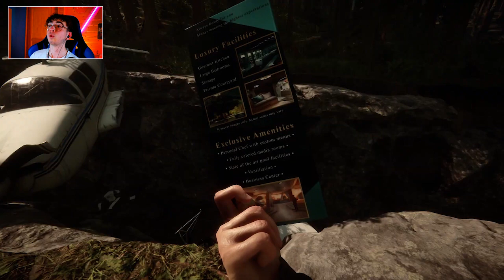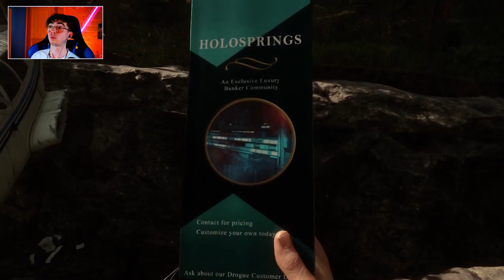ANALYSE DU TRAILER DE SONS OF THE FOREST !!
Dans cette vidéo j'analyse le trailer de SONS OF THE FOREST.
La suite de THE FOREST sort le 20 mai 2022 !

Mon Instagram : dwash_004
Mon discord : Thomas57h#1562